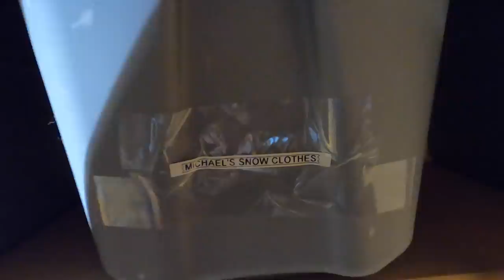Snow Day Vlog - Michael and Courtney Metz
Equipment Used

Go Pro Hero 8

DJI Mavic Pro 2 Drone